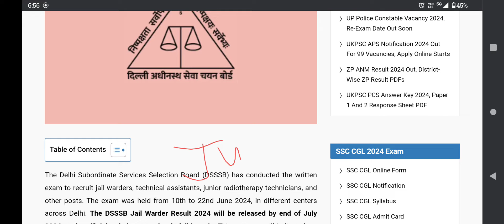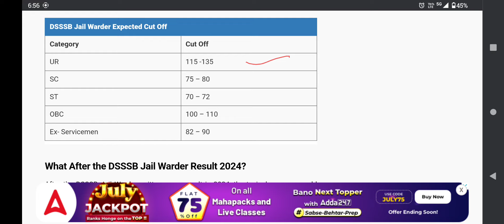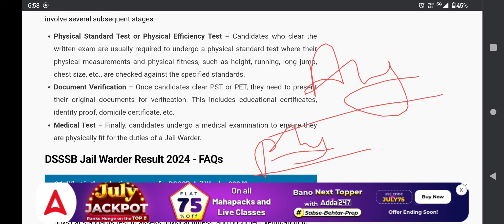dsssb jail warden result 2024 l jail warden physical date 2024 l jail warden cut off 2024 l 💯🤩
dsssb jail warden result 2024,
dsssb jail warder result 2024,
dsssb jail warder vacancy 2023,
dsssb assistant superintendent vacancy 2023,
dsssb 39/22 total form fill up,
dsssb jail warder,
dsssb jail warder syllabus,
dsssb head clerk vacancy 2023,
fci watchman latest update,
hcm vacancy 2023,
jail warder update today,
dda jsa expected cut off,
hp jail warder recruitment 2023,
dsssb patwari vacancy 2023,
dsssb deputy manager traffic result,
dp hcm latest update,
dp hcm vacancy 2023,
42/21 dsssb result,
jail warder cut off 2023,
dsssb jail warden result
dsssb jail warden expected cut off 2024